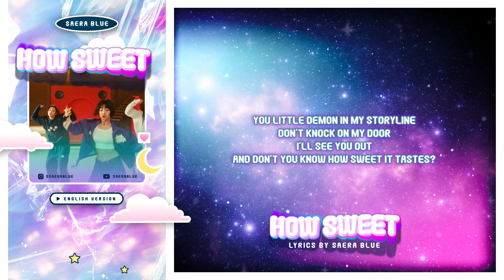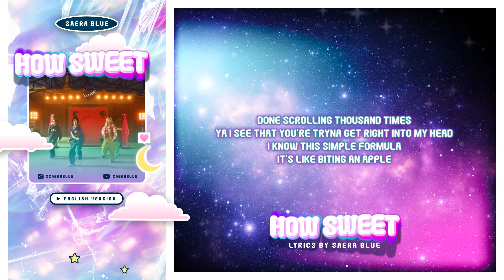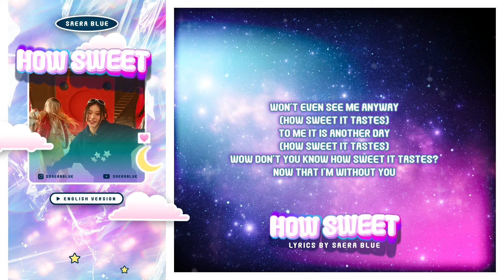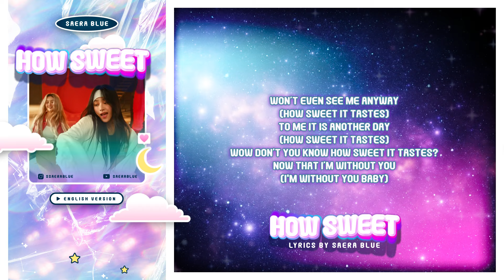【ENGLISH COVER】NewJeans (뉴진스) - How Sweet Vocal Cover by SAERA BLUE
Vocals/Mixed/Graphics/Lyrics change by Me
Original by NewJeans (뉴진스) - How Sweet

~ My English translation is not an official translation but it is closely matched to the original and is made to sound nice for covers ~

𝐋𝐘𝐑𝐈𝐂𝐒【If use, please credit me as @saerablue and insert this video link in your description box. Tiny me thanks you!】